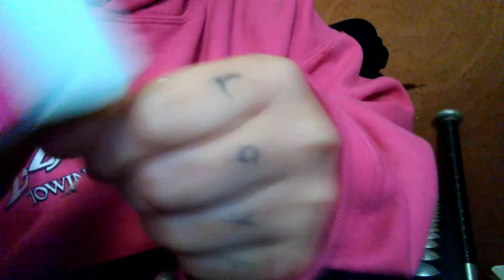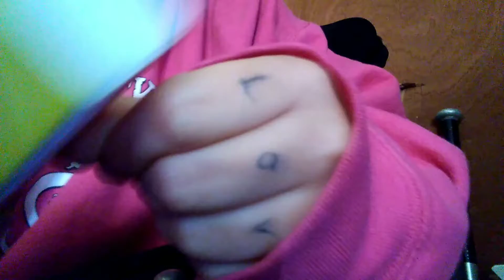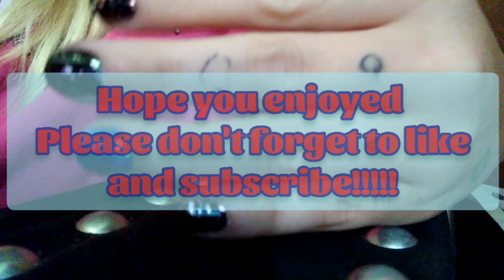DOING MY NAILS SATISFYING!!!!!